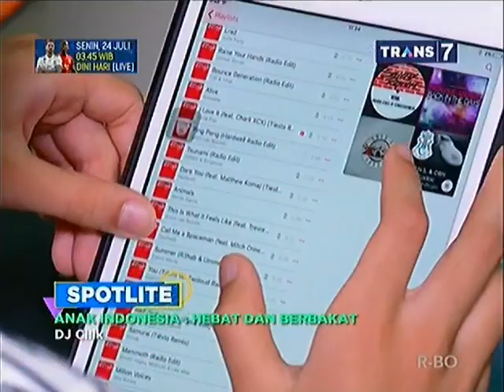SPOTLITE Trans 7 - Anak Indonesia: Hebat dan Berbakat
Anak Indonesia: Hebat dan Berbakat

Wahyu Freestyle Cilik Asal Boyolali, Jawa Tengah
Chiko Penari India Ciliki
Leonard, DJ Cilik
Tap Dancer Cilik

SPOTLITE 23 JULI 2017